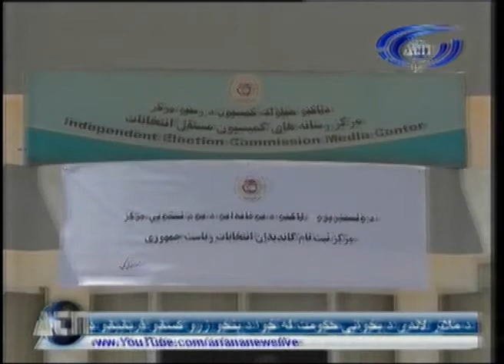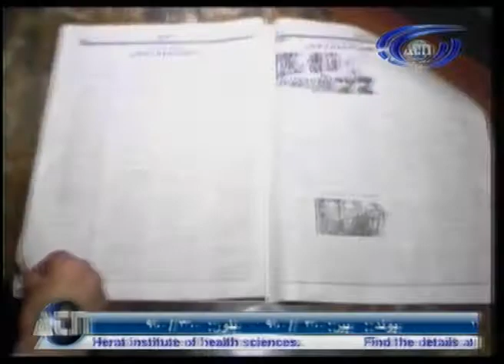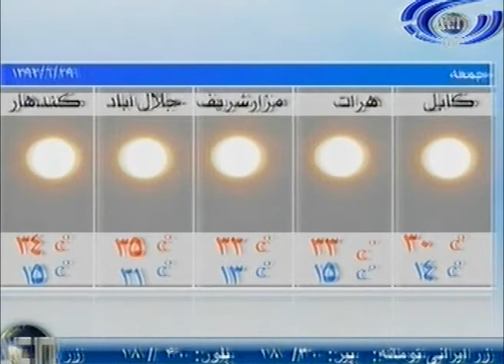Ariana News 19 September 2013 PASHTO